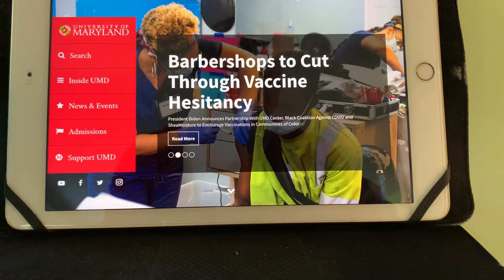UMD Homepage Highlights HAIR Shots at the Shop National Campaign:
UMD Homepage Highlights HAIR Shots at the Shop National Campaign: From Vaccine Hesitancy to Vaccine Confidence. One by One... in the Chair!!